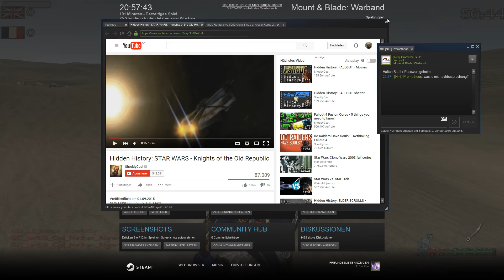Mount&Blade Warband Napoleonic Wars Linebattle (09.01.2016) [2/3]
Dieses Video hat mein Leben verändern, ich habe nun eine Katze und nehme regelmäßig Extasy.